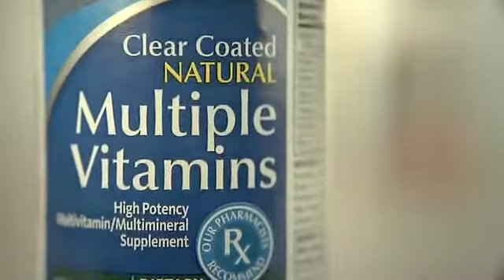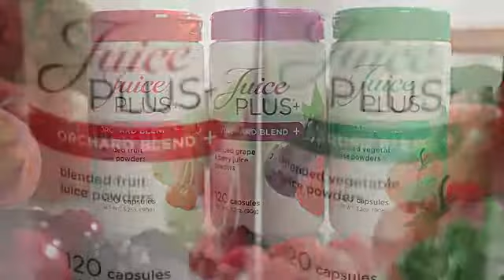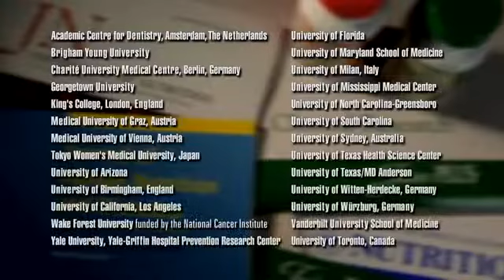The Next Best Thing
Juice Plus+ simple explained